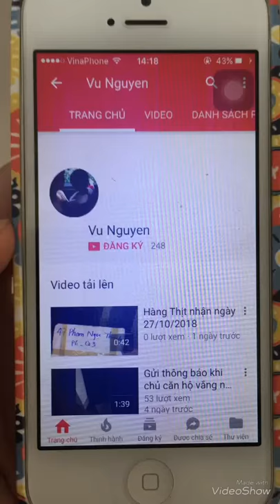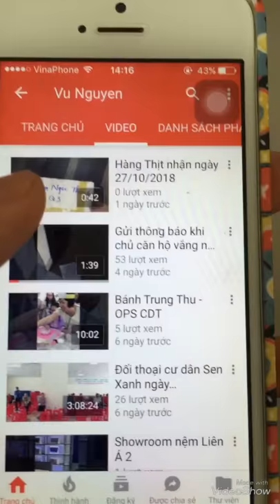Trà Hoa Đậu Biếc - VU NGUYEN CHANNEL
Proanthocyanidin có trong hoa đậu biếc là một loại chất chống oxy hóa đem lại hiệu quả cực kỳ cao, gấp mấy lần vitamin E và vitamin C, rất tốt trong làm đẹp và điều trị các bệnh liên quan đến trí não như lưu thông máu, tăng cường trí nhớ,...

Màu xanh tím biếc rất đẹp mắt, hoa đậu biếc được dùng để chế tạo phẩm màu tự nhiên.

Và còn nhiều công dụng nữa, bạn nào có nhu cầu sử dụng , mình có bạn trồng ở quê chia sẻ lại chi nhé.

Cám ơn vì đã xem clip